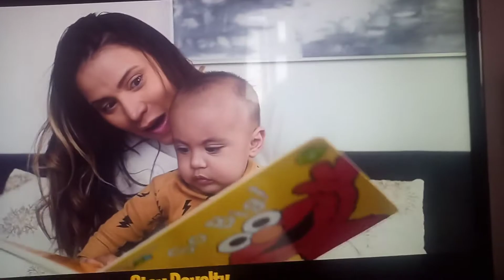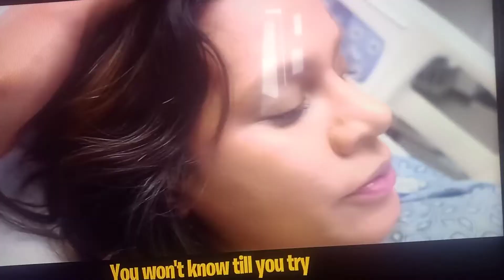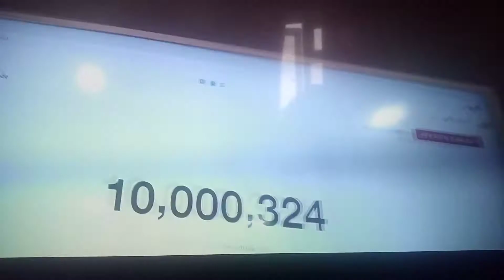royalty family song 2020